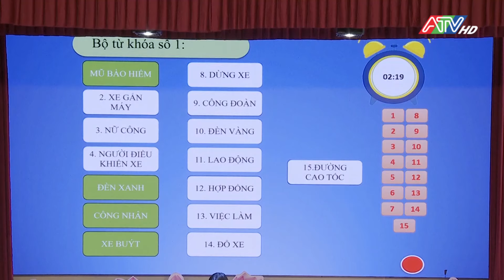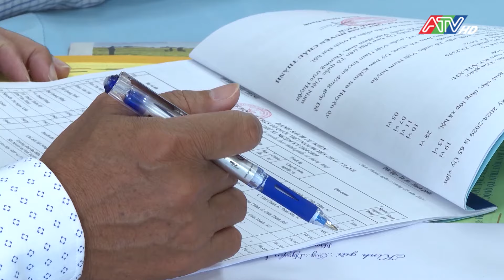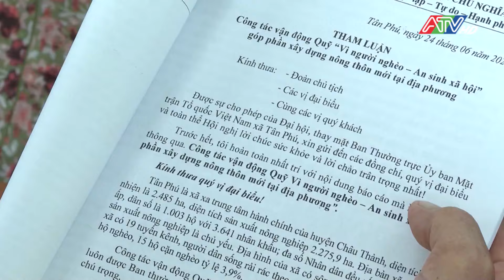Tin tổng hợp trưa 30-6-2024 | Đài Truyền hình An Giang